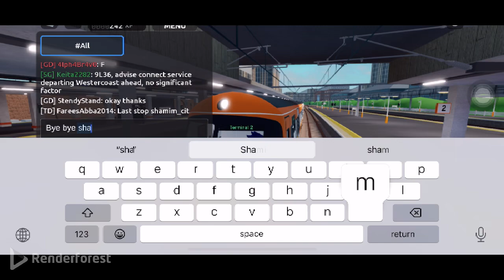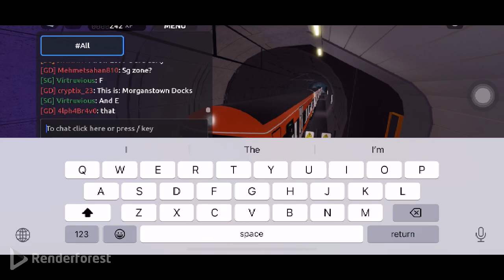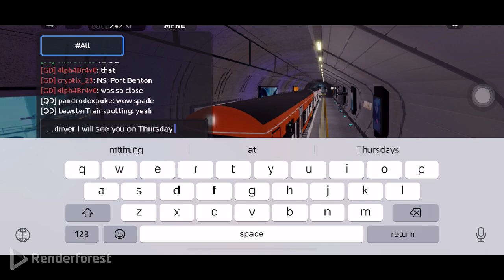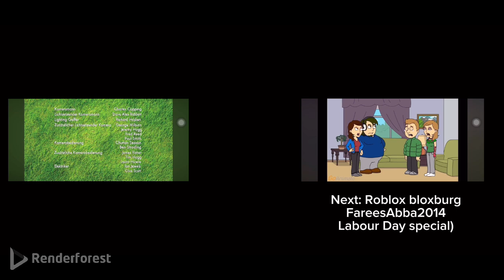Labour Day special) Roblox stepford county railway: taking a very long ride on the airlink train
Enjoy taking a very long ride on the train to go to on very journey train ride and drop off at terminal one to pick up’s some passengers and drop off some passengers as well, anyways enjoy the video